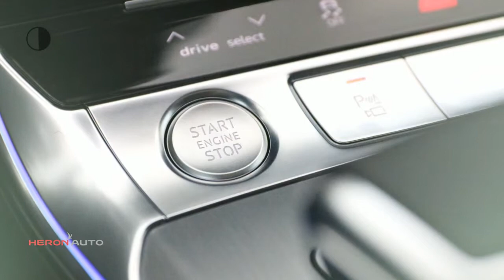Audi A6 Avant 40 TDI 204pk S tronic Sport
Gem. verbruik: 4,0 l/100km
Verbruik stad: 5,0 l/100km
Verbruik snelweg: 4,0 l/100km
Emissie: 129,0 g/km

Merk: Audi
Model: A6
Type: Avant 40 TDI 204pk S tronic Sport
Bouwjaar: 2019
Vermogen: 204 kW
Cilinderinhoud: 1.968 cc
Aantal cilinders: 4
Brandstof: diesel
Uitstootklasse: euro 6
Transmissie: automatisch
Gewicht (leeg): 1.685 kg
Max trekgewicht: 2.000 kg
Carrosserievorm: stationwagon (5 drs)
Kleur: zwart

Accessoires:
* NAP
Omschrijving:
Transmissie: 7 versnellingen, Automaat
Modeljaar: 2018
Wielbasis: 293 cm
voorraaddealsVoor meer informatie over een nieuwe Audi kunt u contact opnemen met ons team verkoop Audi. wij zijn bereikbaar op 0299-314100 of via Wij informeren u graag over de scherpe voorraad, financierings- en verzekeringsmogelijkheden.

Aanbieder: